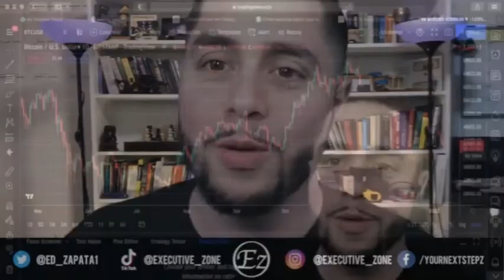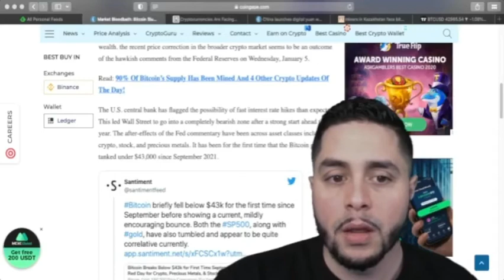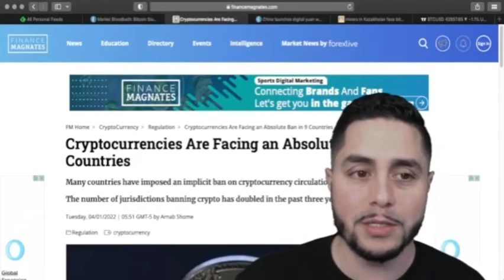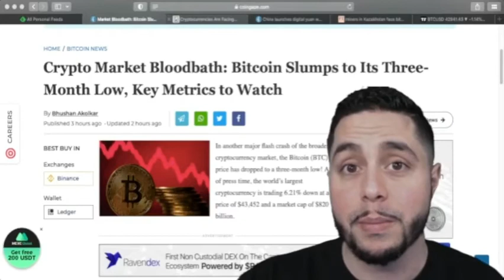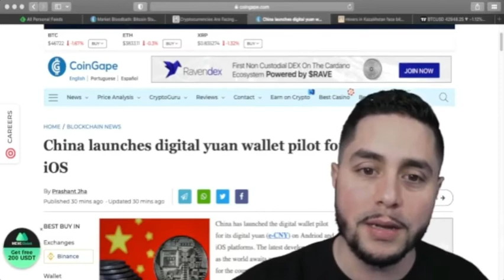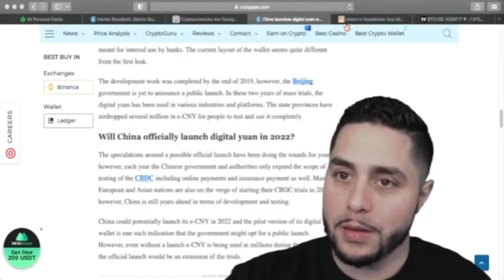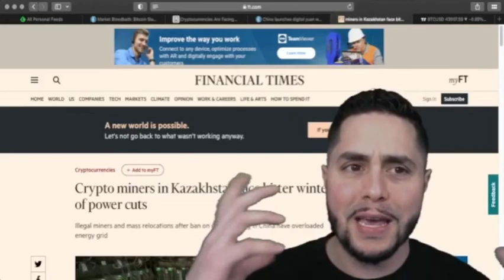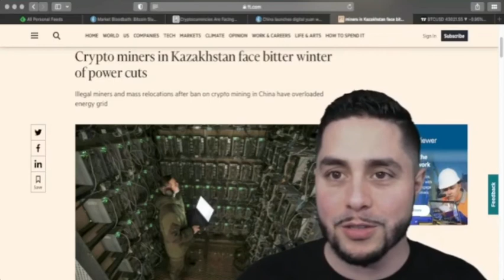BITCOIN BLOODBATH - KAZAKHSTAN MINING POWER OUTAGE!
Learn more about me: beacons.page/yournextstep

Want to get Started in Crypto with the Basics? Or maybe youre looking for something more advanced like A.I. Trading or even Buy/Sell signals.

Join my FREE telegram Group for Alerts related to Crypto,Forex,Stocks as well as FREE LIVE training sessions